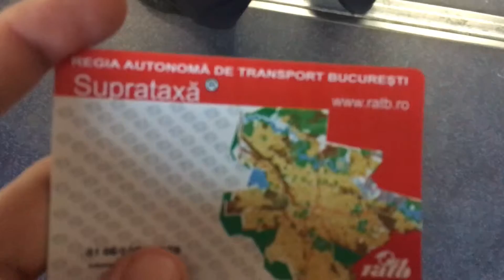Viata cu bully - primul episod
De mult ma gandesc sa fac o serie de videoclipuri despre mine, dar n-am avut niciodata curaj, pana in decembrie 2016.

initital videoclipul a fost uploadat pe facebook;